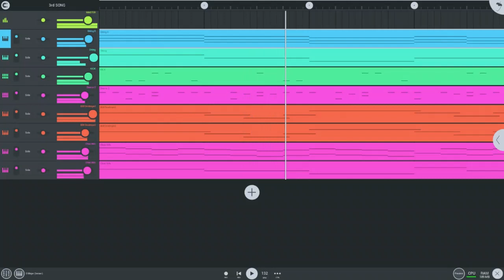booty meat sandwich